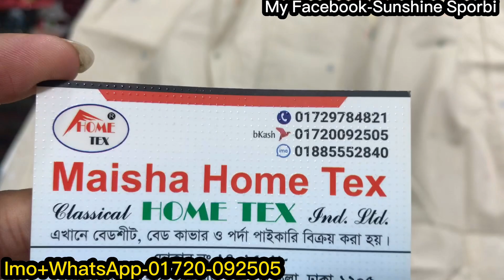১৯৯ টাকার বছর শেষের অফারে ওয়ানপিস/কুকালেকশন কিনুন || Dhamaka sale one piece/kurti collection